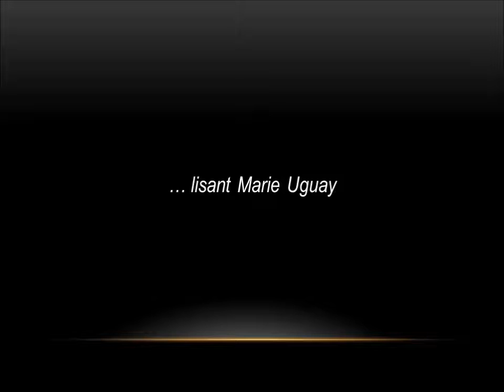SOLOVOX - 31 mai 2016 - ÉRIC ROGER LISANT MARIE UGUAY - 4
Organisation et animation : Éric Roger
Événement Solovox tenu au studio Marie-Uguay
Maison de la culture Marie-Uguay, Ville-Émard (Québec), Canada